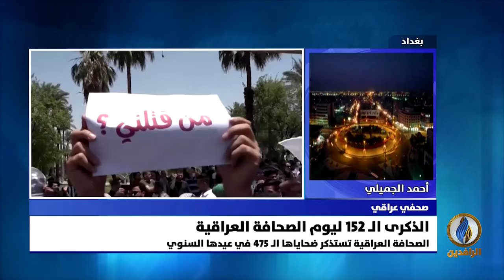مداخلة أحمد الجميلي بشأن أوضاعِ الصحافة والصحافيين في العراق